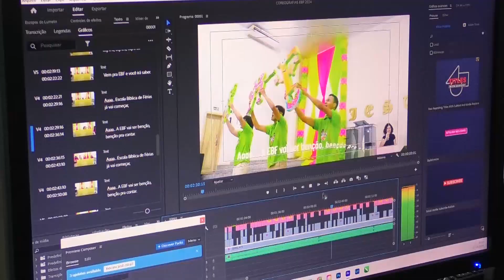ASSEMBLEIA DE DEUS LANÇA PRODUÇÕES AUDIOVISUAIS PARA A EBF 2024, EM BRAGANÇA